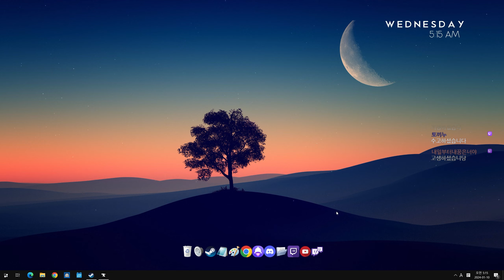🎡풍차를 만들어서 동력을 확보하자 #4 : 마인크래프트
산업모드 재생목록 바로가기 📢